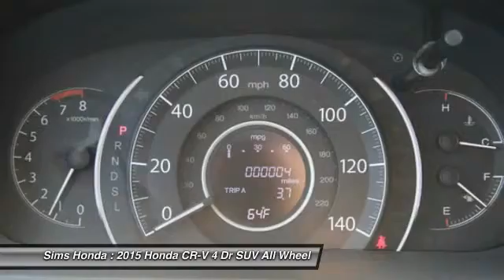2015 Honda CR-V Burlington WA 1045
2015 Honda CR-V EX AWD

Sims Honda
1615 S. Goldenrod Road